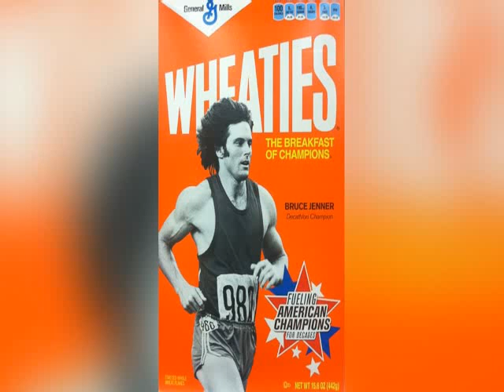Am I Suppose to Celebrate?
My feelings on this Bruce Jenner madness.